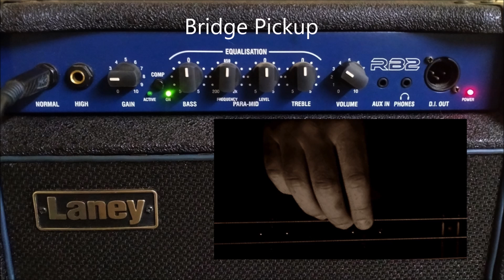MIK Epiphone Viola Bass | Audio Files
00:03 Unplugged | Finger Style
00:34 Unplugged | Pick Style
01:08 Amplified Finger Style | Neck Pickup
01:39 Amplified Finger Style | Both Pickups
02:09 Amplified Finger Style | Bridge Pickup
02:44 Amplified Pick Style | Neck Pickup
03:14 Amplified Pick Style | Both Pickups
03:46 Amplified Pick Style | Bridge Pickup

Audio files of an Epiphone Viola Bass made by Un Sung Musical Instrument Co., Korea
Serial Number U5070322

Epiphone Viola Bass Settings
Tone Control: 10
Neck Pickup: Neck Volume 10, Bridge Volume 0
Both Pickups: Neck Volume 5, Bridge Volume 5
Bridge Pickup: Neck Volume 0, Bridge Volume 10

Laney RB2 1x10" 30W Combo Settings
Channel: Normal
Gain: 2
Compression: ON
EQ: Flat
Volume: 3.5